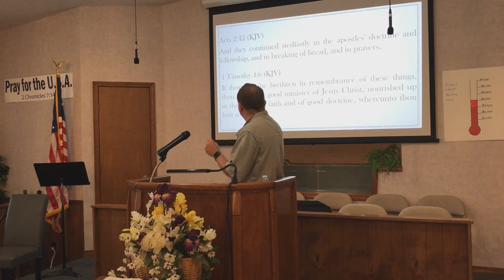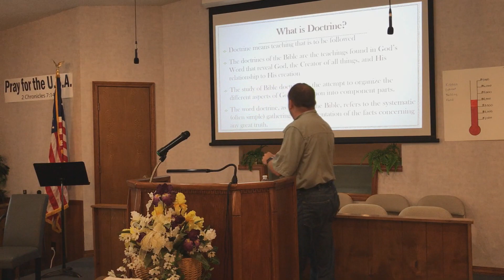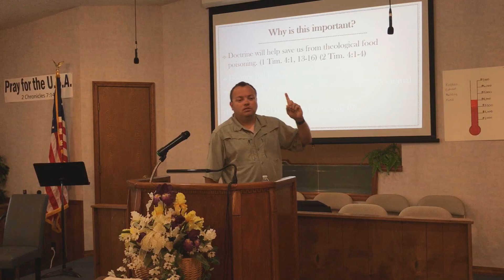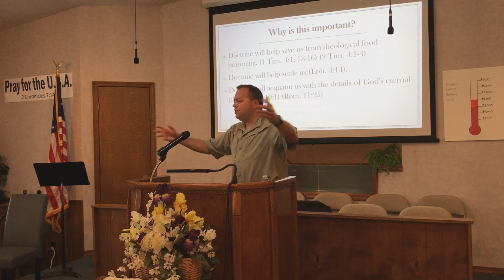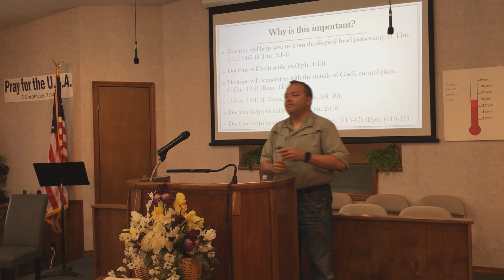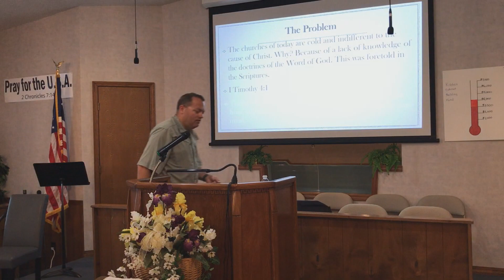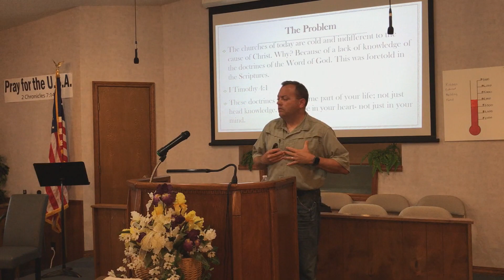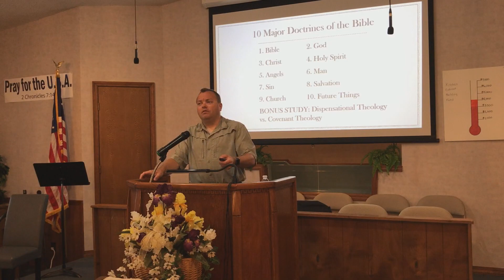Systematic Theology, introduction | 1 Timothy 4:13-16 | 5-26-2024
Pastor Dr. Joshua W. Hall, 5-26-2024, Mount Zion Baptist Church, Ozark, Missouri, PM Service, Bible Institute lecture series